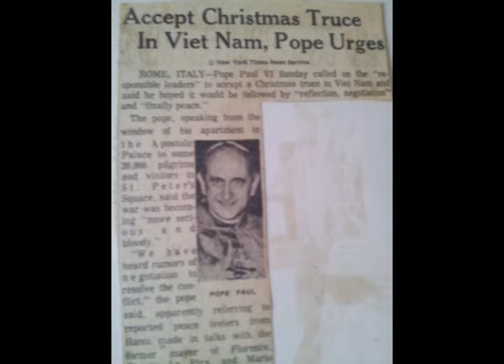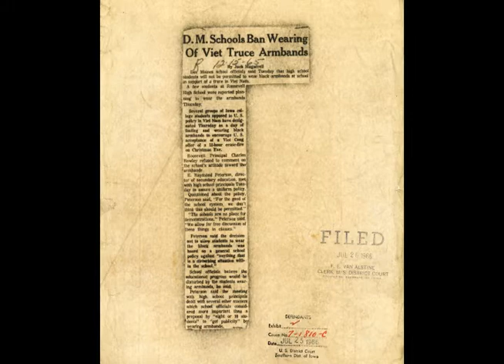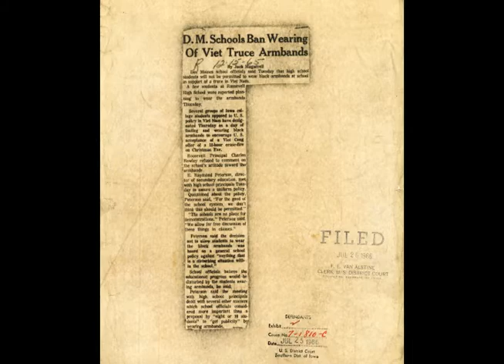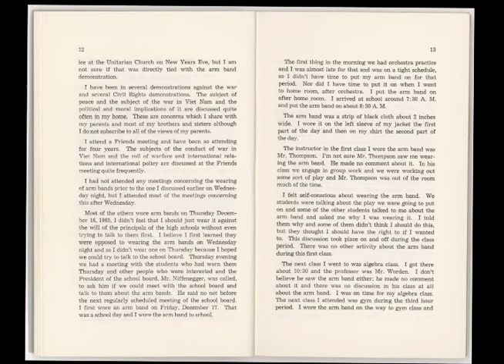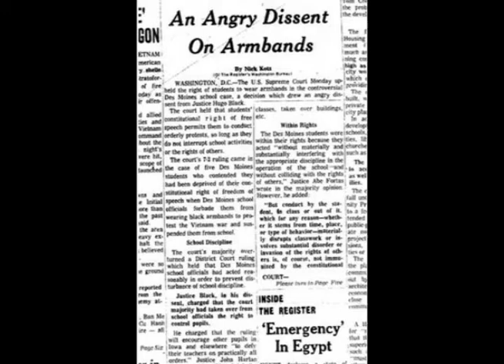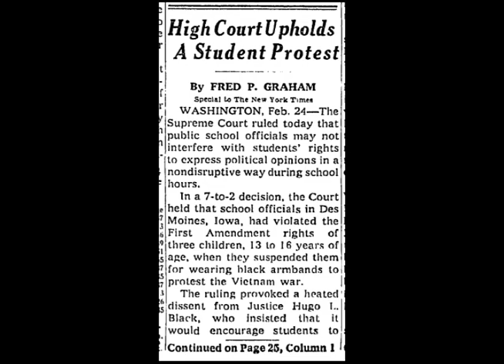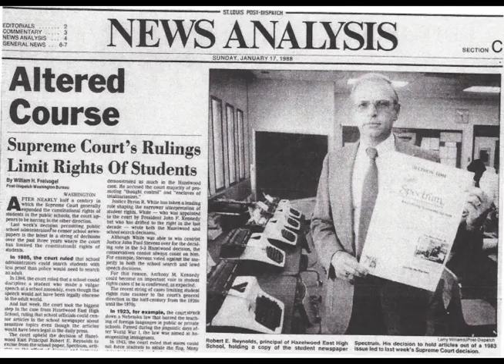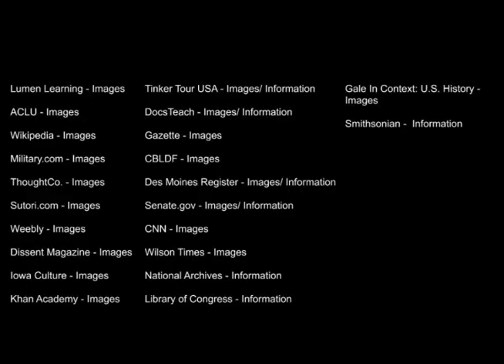NHD Tinker v DesMoines, History Project